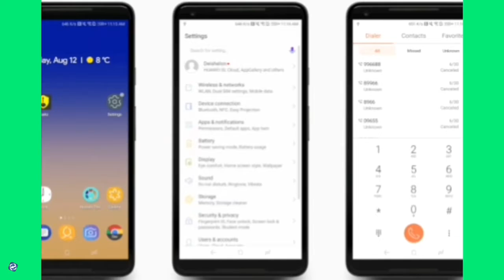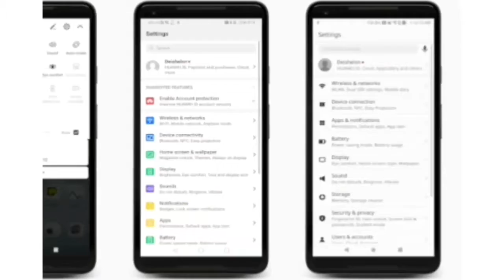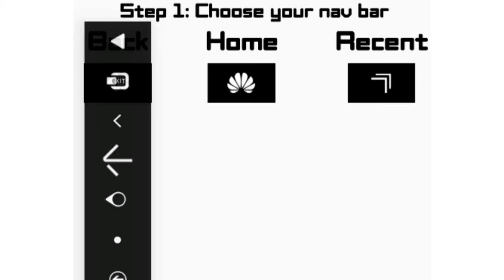Costomiz - Theme,Fonts,wallpaper,icon,Emoji, Your All Huawei / Honor / EMUI Divce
Fully Costomiz Your Huawei / Honor / EMUI Device.

Themes / Fants / leans / Wallpapers /   Emajis for your Huawei / Honar EMUI
phone!
Themes / Fants / leans / Wallpapers /   Emajis [beta] for your Huawei / Honor
EMmMul phane!
Na launcher!
Na root!
Supported emui versions:
EMuIg 7 EMUIS.1
Emus   EMuIS   EMuiy   EMuI3
Supported devises:   All Huawei / Hanar devises running EMLUI

MORE VEDIO.
👉get this type more vedio - please go to my vedio List.

   🙏 🙏🙏🙏 REQUEST 🙏🙏🙏🙏

   ☆☆☆☆☆ S.k Tech Way ☆☆☆☆☆

MORE NEW VEDIO.
👉 Coming Soon.